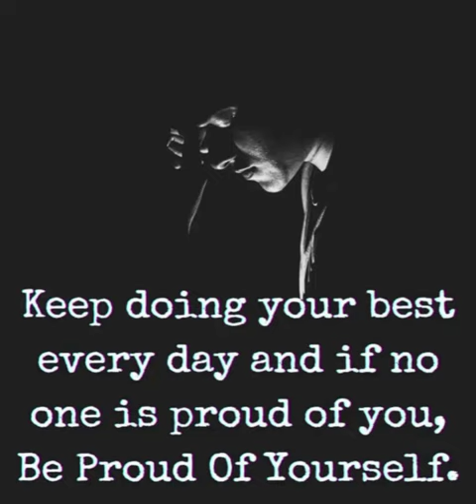Be Proud of Yourself 👍